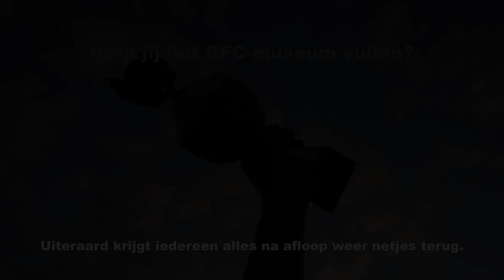Help jij het BFC-museum vullen?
BFC MUSEUM

Wij zijn bezig met het verzamelen van items voor het BFC-museum. Dus heb jij oude shirts, bekers, vaantjes of geweldig oude teamfoto’s? Dan willen wij die heel graag van je lenen! Vanzelfsprekend krijg je ze ná het lustrumjaar weer terug.